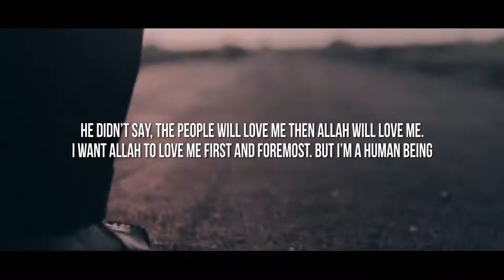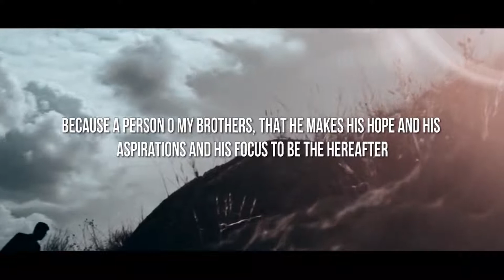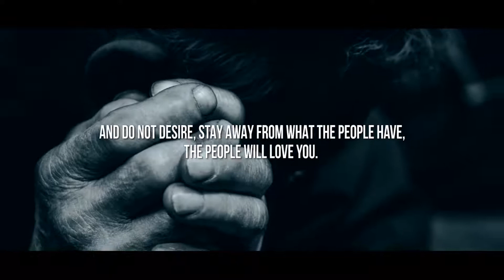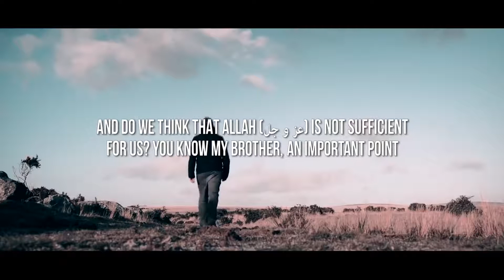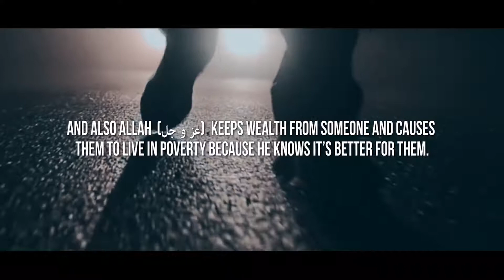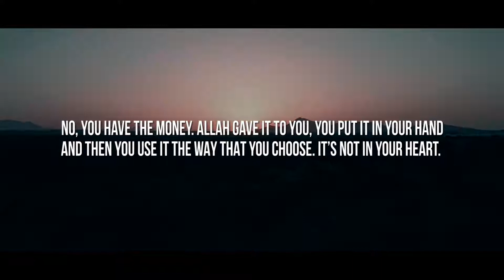How To Make Everyone Love Me 😍| Guaranteed Way🔥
Title:
How Make Everyone Love 😍 Me | Guaranteed Way

Speaker:
Ustadh Adam Zeiner

Source:
The Daily Reminder Network Channel

So we can post more videos that you want to watch!👍👌